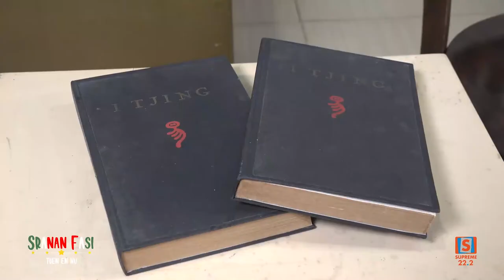SRANAN FASI: Kunst. Item van Paul: 2 boeken